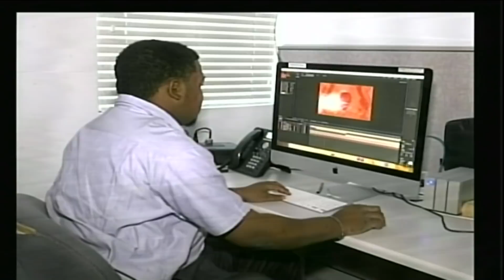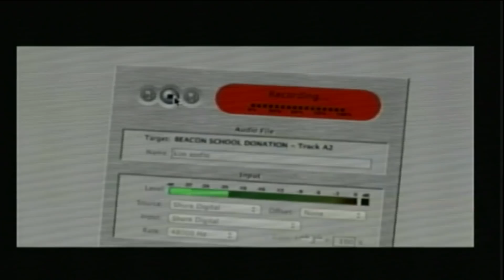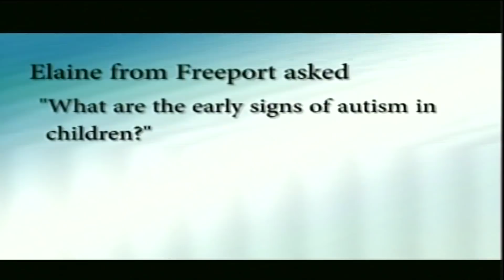Freeport The Bahamas Tonight 03/15/2018 Pt. 2